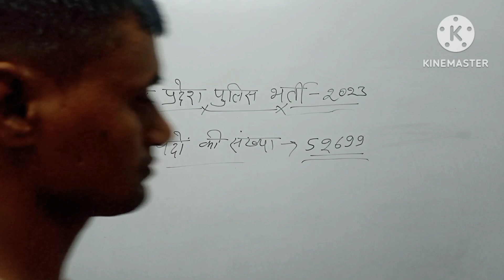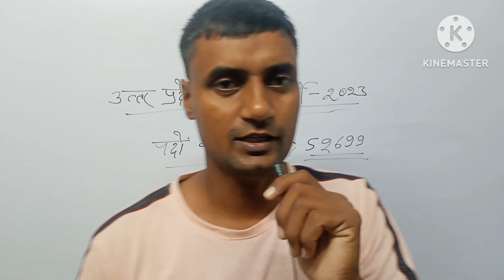uppolice constable recruitment notice2023#uppolice constable jobs for students 2023#viralvideo #